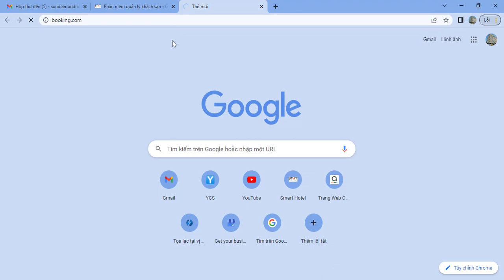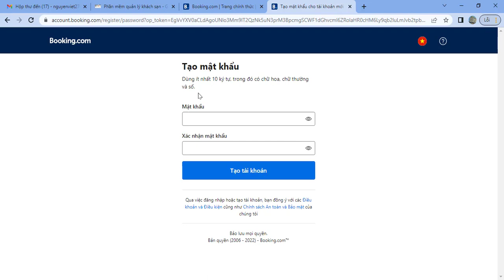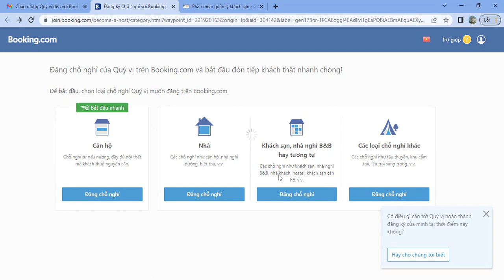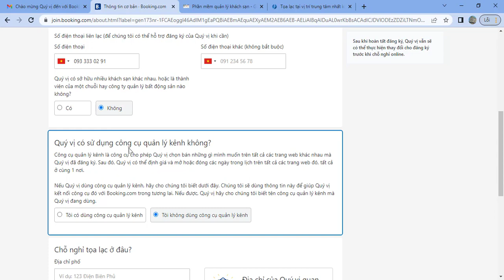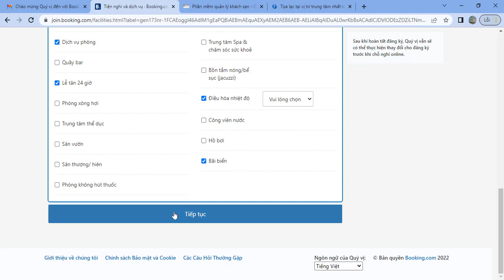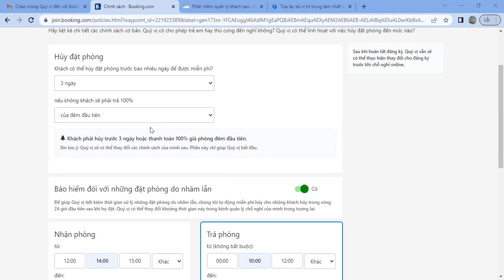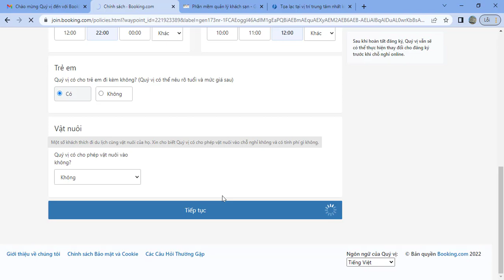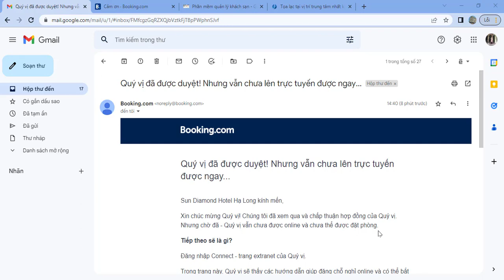Cách đăng ký tài khoản bán phòng trên Booking.com nhanh nhất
CÁC BƯỚC ĐƠN GIẢN ĐỂ CÓ THỂ ĐĂNG KÝ BÁN PHÒNG KHÁCH SẠN TRÊN BOOKING.COM
Bước 1: Điền form đăng ký ...
Được Marketing miễn phí và tiếp cận đến khách hàng nhiều hơn. ...
Tăng lượng truy cập vào website của khách sạn. ...
Tăng tỉ lệ xuất hiện của khách sạn.

SmartHotel tích hợp CMS đồng bộ bán phòng thông minh và tối ưu nhất cho khách sạn
🏡Trụ sở chính: Số 07, ĐL Thăng Long, Trung Hoà, Cầu Giấy TP.HN
🏡Văn phòng Đà Nẵng: TTầng 6, 203 Ông Ích Khiêm, Quận Hải Châu, TP. Đà Nẵng.
🏡TP. Hồ Chí Minh: Lầu 7, tòa nhà Hà Đô, số 2, Đường Hồng Hà, Phường 2, Quận Tân Bình, TP HCM.
🔰 Fanpage: Phần mềm quản lý Khách sạn Smart Hotel